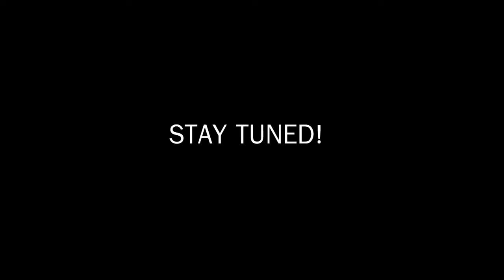FIAT FROST - Day Dreaming (Teaser 2013)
FIAT FROST
The Making Of DAY DREAMING (2013)
Camera by Thakorn J